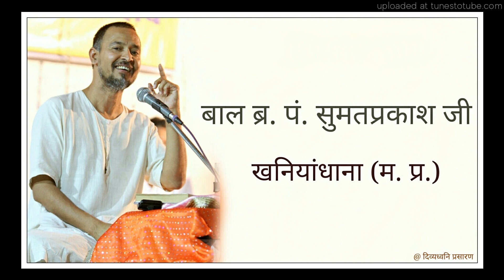70 मोक्षमार्ग प्रकाशक : अध्याय 7 : विचार सिर्फ आत्मा का करना, अन्य का नही : Br. Sumatprakash Ji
वक्ता : बाल ब्र. पं. श्री सुमतप्रकाश जी, खनियाँधाना (मध्य प्रदेश)

दिनाँक :  31 दिसम्बर, 2020 सांयः

मुमुक्षु युवा हृदय सम्राट, स्वाध्यायी जैन समाज में सर्वाधिक सुने जाने वाले, मधुर व सरल शैली के लिए सुप्रसिद्ध बाल ब्र. पं. श्री सुमतप्रकाश जी, खनियाँधाना (मध्य प्रदेश) द्वारा तीर्थराज श्री सम्मेदशिखर जी की तलहटी में स्थित श्री कुंदकुंद कहान नगर, झारखंड प्रवास के अंतर्गत हुए प्रवचन प्रस्तुत हैं।

आभार : पं. चर्चित जी शास्त्री खनियाँधाना, ब्र. रवि भैया अमायन, अविरल शास्त्री खनियाँधाना